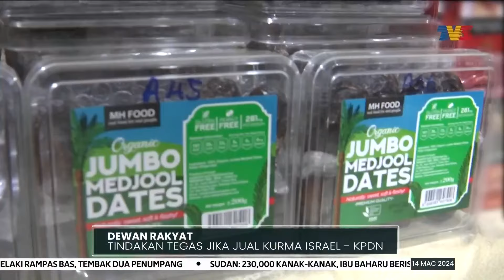DEWAN RAKYAT | Tindakan Tegas Jika Jual Kurma Israel - KPDN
Sidang Dewan Rakyat dimaklumkan tindakan tegas akan diambil terhadap pihak yang didapati menjual dan memasarkan produk kurma yang berasal dari Israel ke negara ini.